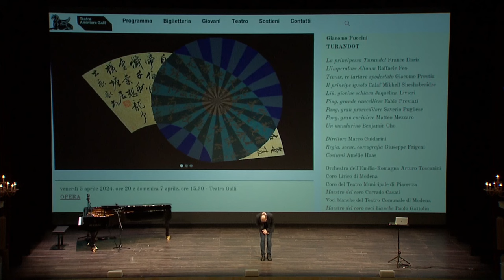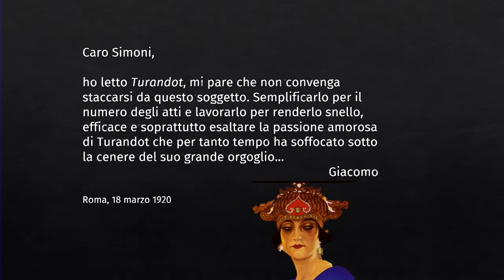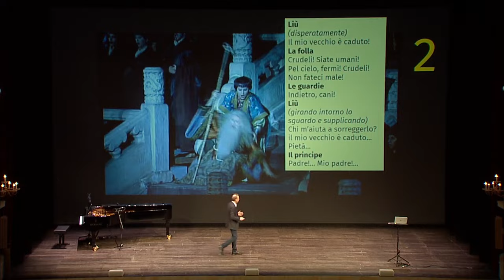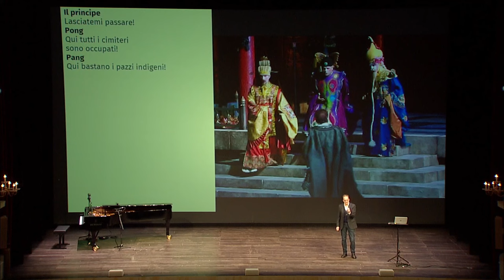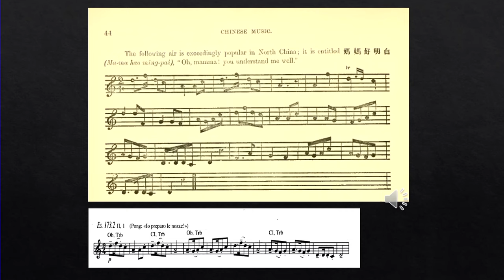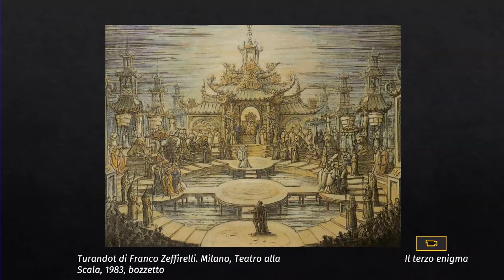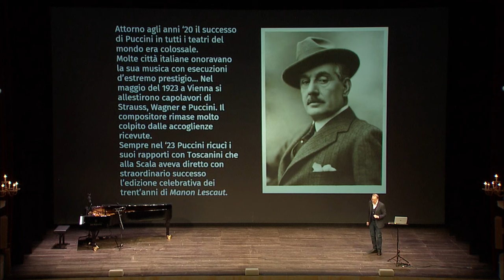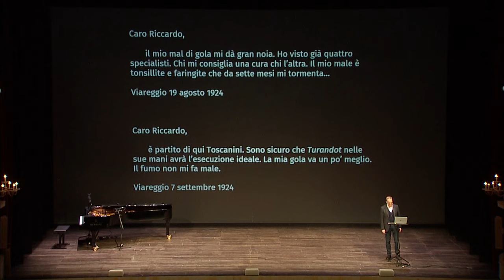Guida all'ascolto - Fabio Sartorelli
Turandot di Giacomo Puccini
Una favola cinese senza fine